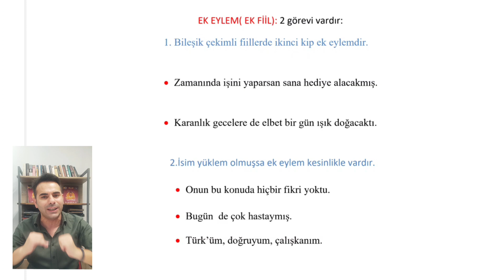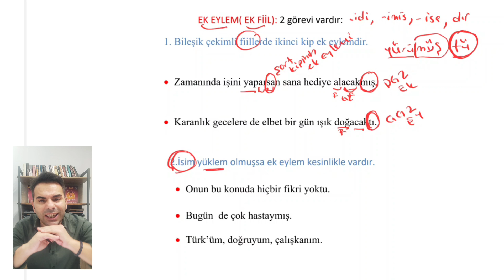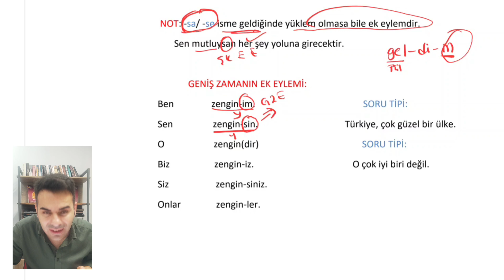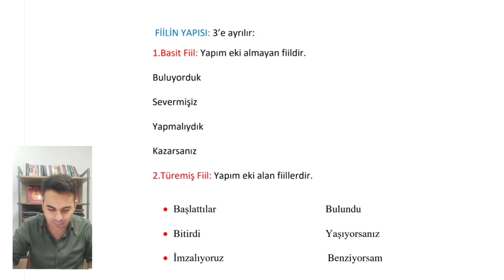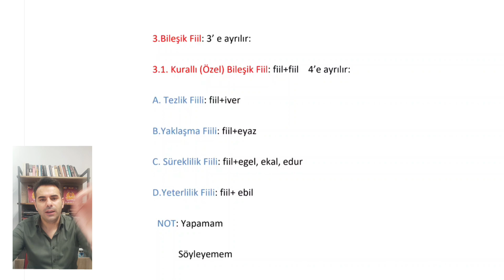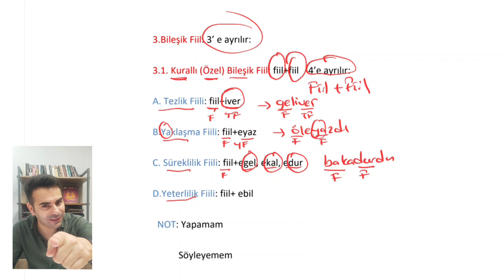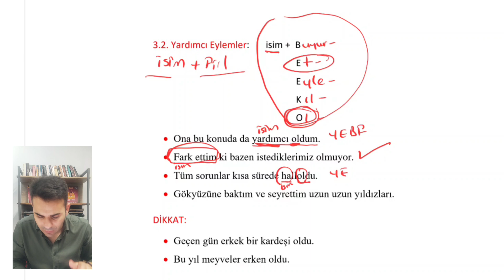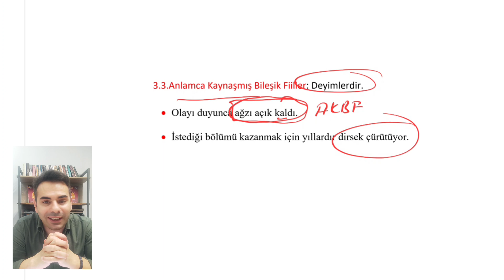FİİLLER / EYLEMLER 2 ( SÖZCÜK TÜRLERİ) TYT / KPSS / KPSS ÖN LİSANS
Fiiller( eylemler) konusu sözcük türlerinin alt başlıklarından biridir ve hem TYT 'de hem KPSS 'de hem de KPSS ön lisansta her yıl çıkmaktadırlar. Bu videoda fiilleri anlatırken ek fiil ve çekimli fiil gibi çok karıştıralan kavramlara da değindim. Bu konuyu yüzeysel olarak bilmek yeterli olmayacaktır, onun için çok detaylı konu anlatımı yaptık.Sadece konu anlatımı değil aynı zamanda çıkabilecek soru tiplerini de işledik.TYT Türkçe veya KPSS Türkçenin önemli konularından biri olan fiilleri not alarak ve tekrar ederek dinlemenizi tavsiye ederim. Hepinize şifa olsun!..